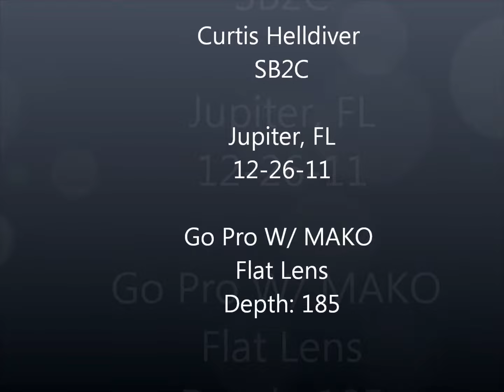Florida Spearfishing 185 ft deep WW II Plane Wreck, SB2C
Had to take a Speargun for the second dive on the Plane Wreck.
Depth 185 feet.
Older video - new music..
Go Pro Hero with MAKO flat lens..